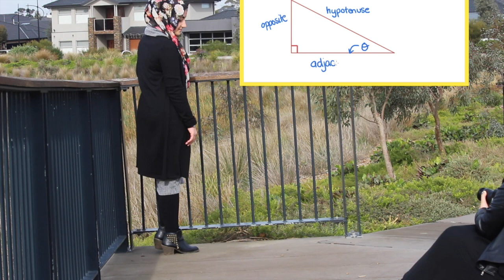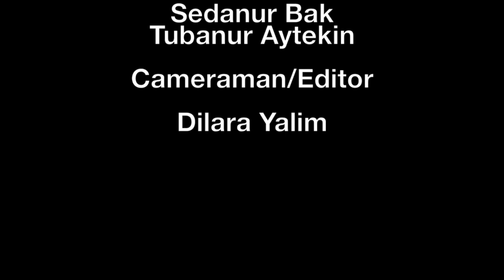Choosemathsawards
Ilim College Year 11 students Choosemath competition 2016